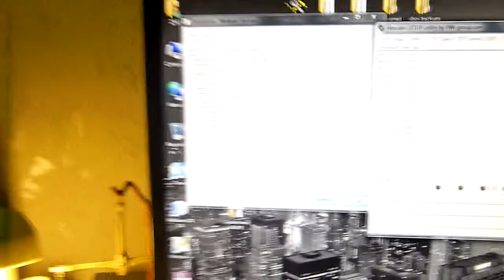Atmega16 rgb driver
This project is based on atmega16 from Atmel. Coded with AVR-GCC Its primary function is to drive RGB leds. Currently it utilizes 3 pwm channels based on 2 timers Timer0 (8bit, 1 pwm channel: red color) and Timer1 (16bit 2 pwm channels: green, blue) .
Currently it has 3 modes, strobe flash sound sensitive, color change sound sensitive and built in pattern. For sound triggered effect I use a simple microphone, pass it via general npn transistor to amplify the signal and read the value via built in ADC converter. Another thing is usb support without any external hardware.
For this I use V-USB it can be found Its an awesome open source library, with plenty info and examples, so definitely check it out.  The biggest problem is that i need a basic low pass filter to the microphone, to trigger the signal, lets say just until maybe 100-150Hz, but I currently have no knowledge on it, so if you have some advice please comment, or post a video response, I would be very grateful. And if you want source code or schematics just send a message and i will try to draw something :D And in near future when I will clean the code and integrate some GUI.